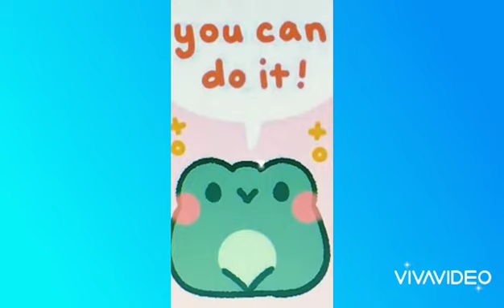Niliow - Cuty [Official Visualizer]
ABBY
Every time we embrace,
I go to that far away place
When we just walk hand in hand.
I’m in never, never land.
Whenever I look into your eyes,
I begin to get butterflies,
Then my heart skips a beat,
And our lips passionately meet.
You are always on my mind,
Your face is all it can find.
I think about you every day
And know it’ll work out somehow, some way.
Some say we’re dumb and foolish
Some say we should do as we wish
But all my heart could ever do
Is tell you that I’ll always LOVE YOU.